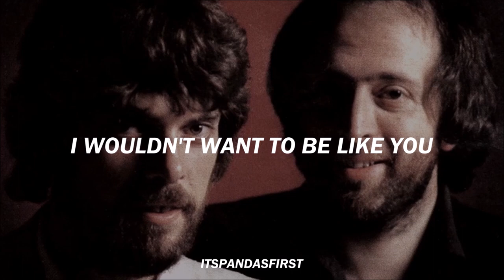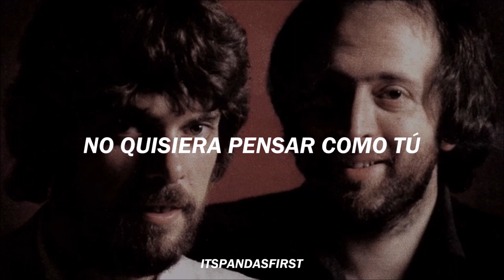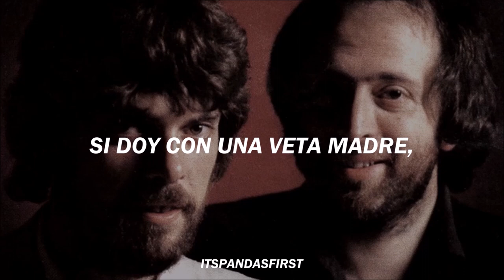I Wouldn't Want To Be Like You - The Alan Parsons Project | subtitulado al español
𝐈 𝐖𝐨𝐮𝐥𝐝𝐧'𝐭 𝐖𝐚𝐧𝐭 𝐓𝐨 𝐁𝐞 𝐋𝐢𝐤𝐞 𝐘𝐨𝐮

La canción, perteneciente a la banda británica de rock progresivo The Alan Parsons Project, fue incluida en su álbum de 1977 "I Robot". El tema fue escrito por los líderes de la banda: Alan Parsons y Eric Woolfson.

Como se sabe, la banda solía contar la colaboración de diversos músicos ya sea para el canto u otros instrumentos, y para esta canción, Lenny Zakatek prestó su voz, además llegaría a cantar otras canciones de la banda.

En los Estados Unidos, la canción fue un éxito moderado y alcanzó el puesto 36 en la lista Billboard Hot 100.

En 2013, la canción fue usada en el exitoso videojuego "Grand Theft Auto V" en la estación de rock clásico del juego, "Los Santos Rock Radio".
En 2017, la canción fue usada en la escena final del episodio 9 de la serie de Netflix, "Mindhunter".

Créditos
Música y letras: Alan Parsons y Eric Woolfson
Foto: The Alan Parsons Project